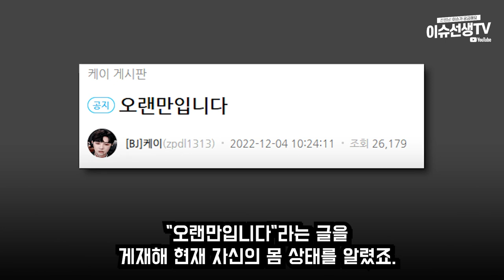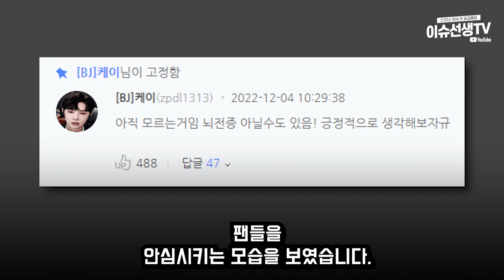BJ케이 현재 건강상태